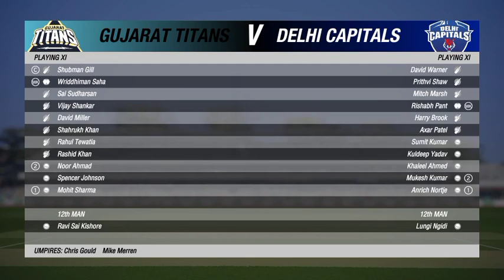cricket 19 gameplay